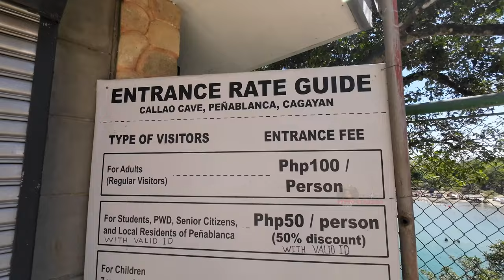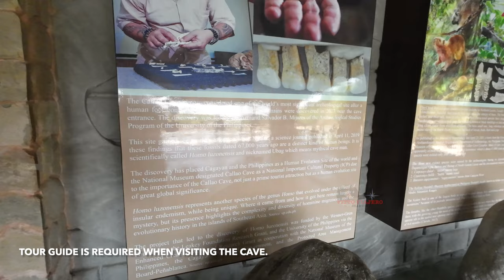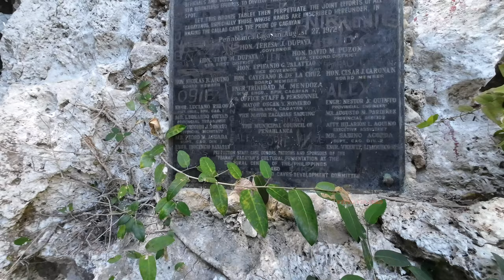CALLAO CAVE: SEVEN CHAMBERED LIMESTONE || CAGAYAN VALLEY TOURIST DESTINATION || PEÑABLANCA, CAGAYAN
CAGAYAN VALLEY TOURIST DESTINATION || CALLAO: SEVEN CHAMBERED LIMESTONE CAVE || PEÑABLANCA, CAGAYAN.

CHAPTERS OR TIMESTAMPS:
00:00-00:34 INTRO.
00:34-00:54 REGISTRATION & ENTRANCE FEE.
00:54-01:41 CALLAO CAVE WAITING AREA.
01:41-02:08 PINACUNAUAN RIVER.
02:08-02:47 TOUR GUIDE BRIEFING.
02:47-04:48 184 STEPS GOING TO CALLAO CAVE ENTRANCE.
04:48-05:30 THE FIRST CHAMBER
05:30-06:25 THE SECOND CHAMBER: THE CHAPEL.
06:25-08:19 THE THIRD CHAMBER.
08:19-09:30 THE FORTH CHAMBER.
09:30-10:47 THE FIFTH CHAMBER.
10:49-11:06 SIXTH AND SEVENTH CHAMBER EXPLAINED,
11:06-12:35 ONE LAST LOOK OF THIS MAJESTIC CAVE.